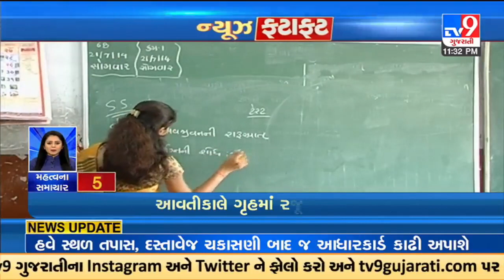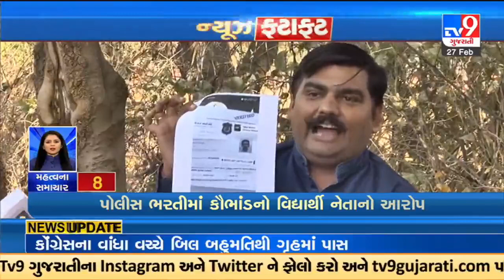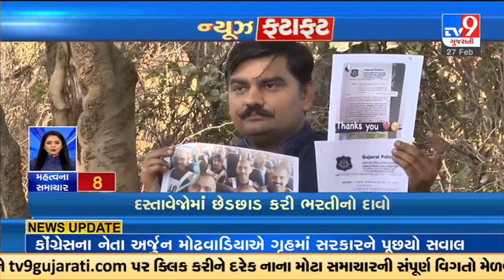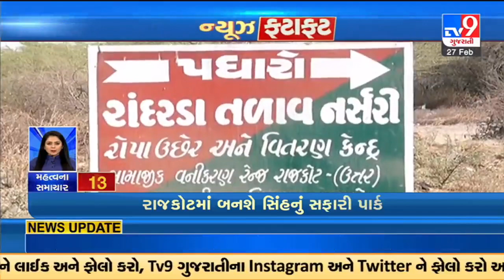News Stories from Gujarat in brief | 27-02-2023 | TV9GujaratiNews